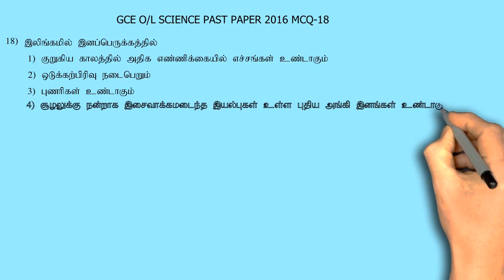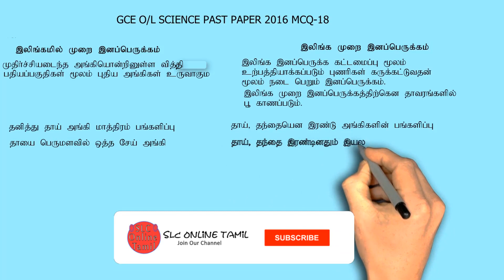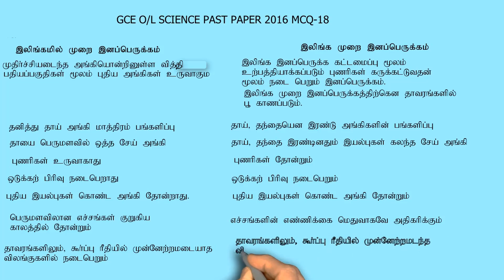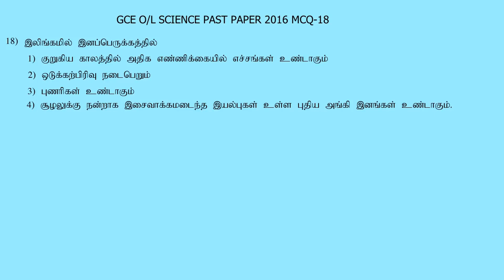GCE O/L Science Past Paper -2016 /கா.பொ.த சாதாரன தர விஞ்ஞான வினா விடை 2016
GCE O/L Science Past Paper - 2016 (18 MCQ)
கா.பொ.த சாதாரன தர விஞ்ஞான வினா விடை
  -2016 (17- MCQ)

இந்த Video தொடர்பான உங்களது கருத்துகளையும் ,கேள்விகளையும Comment யில்  பதிவிடுங்கள்